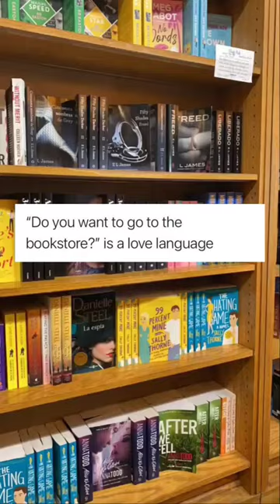bookstore bookstagram reels bookslover bookreading bookreader shorts